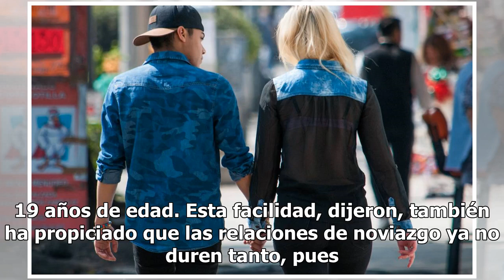Cupido ha quedado atrás: así es el amor en los tiempos de los millenials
Toluca, México.- Las románticas cartas de amor que tardaban en llegar y en ser contestadas, las serenatas, la declaración de amor en un café acompañadas de flores han pasado de moda, y es que ahora con la revolución tecnológica, la llamada generación millennials ha sepultado a cupido y recurren a co...